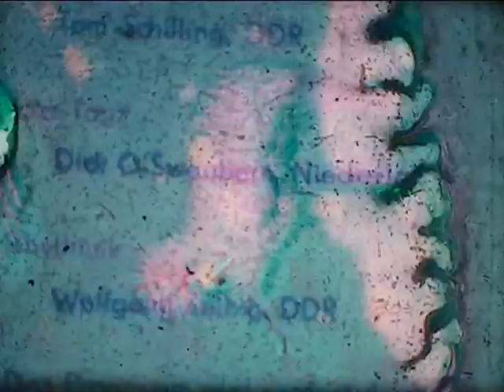93 4 S8 1980 06 07 Drezda Dick O Swanborn jazz óra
Dick O'Swanborn jazz workshop, Drezda, International Sommerkurs der Palucca Schule,  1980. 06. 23 és 07. 05. között